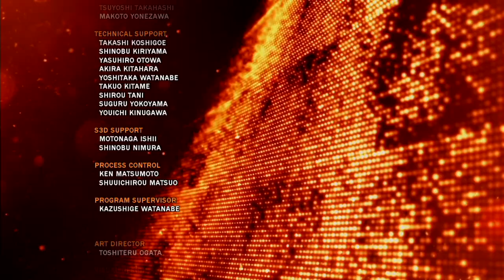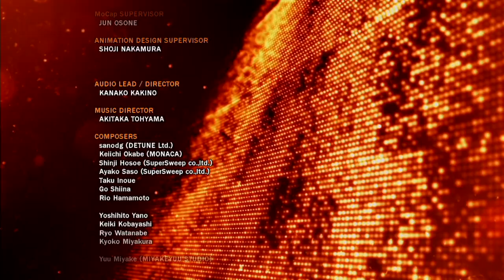Tekken Tag Tournament 2 - [ Christie & Eddy ] - Arcade Battle - #41 [PL]